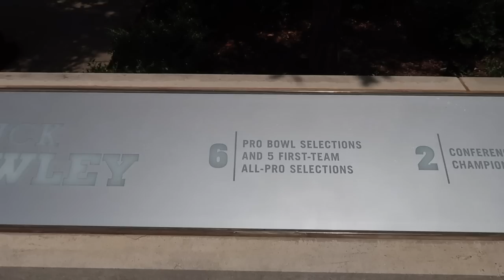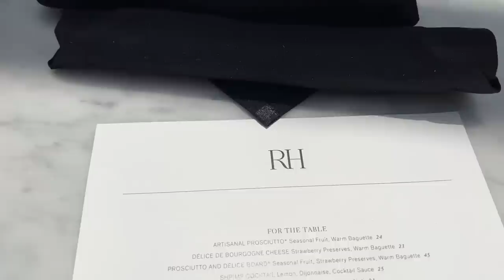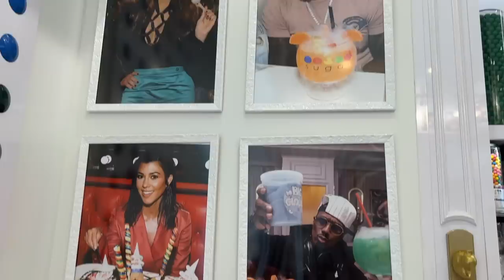🔥WEEKLY VLOG: IT'S OUR BIRTHDAY 🎈| TWINS 👯‍♀️ | FAMILY VISITING | NEW HOME UPDATES| Msnaturally Mary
Hey guys! Msnaturallymary here👋🏾 In today’s weekly vlog I’m sharing my birthday experience with my twin sister, newhome updates homedecor window shopping, and so much more. We both have braids so we look more identical 😱 We also had some family visit as well. I hope that you all enjoy this weekly Vlog.

📌Hotel we stated at In Dallas: Statler hotel in the Jackson suite💕

📌 Photographer: @dm_visions

📌First Video After Purchasing our New Home
WE FINALLY BOUGHT A HOUSE!! 😱Building Our Dream Home 💃🏾 NEW HOUSE TOUR 2021 Model | Msnaturally Mary

My First Time Seeing my IDENTICAL TWIN SISTER IN A YEAR😱FUNNY 😆We Can't Dance👯‍♂️| Msnaturally Mary

📌Natural hair wig tutorial for the style worn:
Wow! 😱FAKE FAST NATURAL HAIR GROWTH with a 💣HEADBAND WIG/ No Glue, No Lace (DETAILED) ft. Iseehair